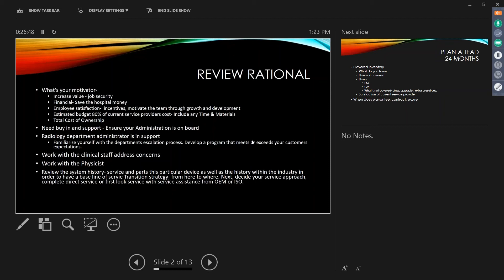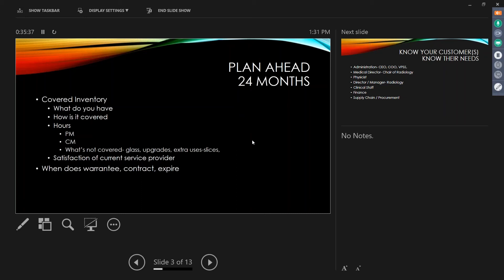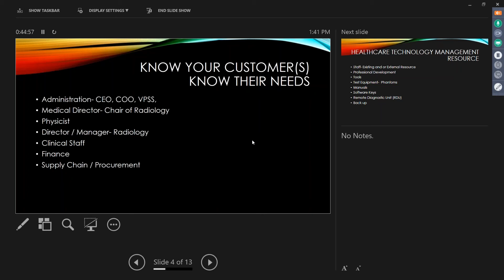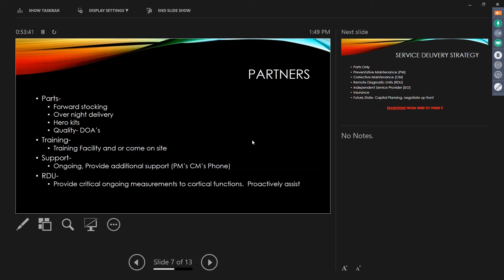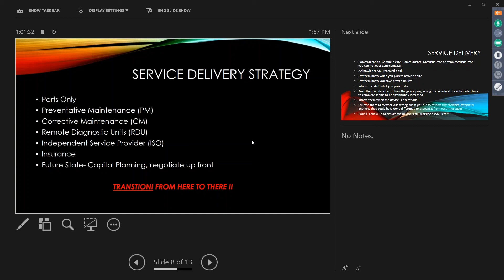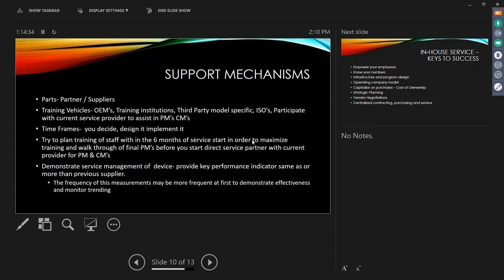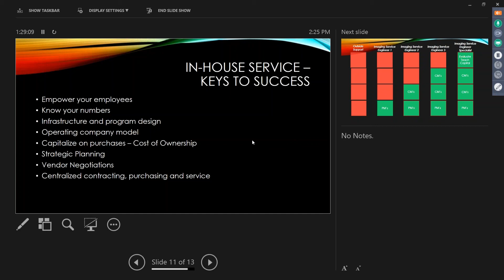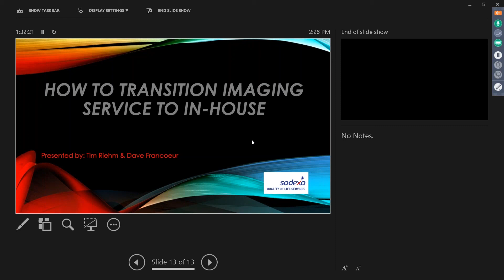How to Transition from OEM to Contracts to In House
This session will address how bringing OEM contracts in-house will result in cost-savings for your facility. By taking on more responsibility within your department and following a methodical approach to PMs, you can save your facility money and increase customer satisfaction. The speaker will provide examples, process, evaluation and completion of the move from OEM contracts to in-house management of imaging equipment.

David Francoeur, Senior Director, Brand Management, Sodexo Clinical Technology Management

Dave Francoeur has over 30 years of proven business, technical, leadership and operational management experience. He has worked at several companies within health care covering all aspects of the profession. His areas of experience in the HTM space include in-house, insurance, manufacturing and independent service organizations. His comprehensive knowledge in the HTM field is the contributing factor to his success in leadership roles. His passion is to infuse new ideas, challenge the status quo and take business system performance and productivity to the next level. His contributions to the profession include serving as president of five different local biomedical societies, chair of the United States Certification Committee, founding member and chair of the Technology Management Committee. He currently sits on the board of AAMI as well as many other industry-supporting activities.